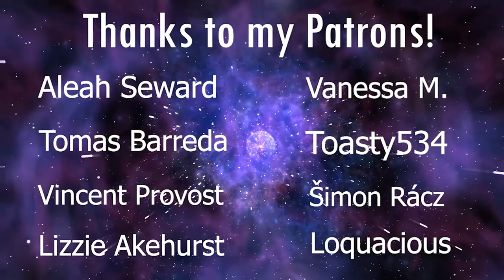LaDix Reacts: Clannad: After Story | Episode 13